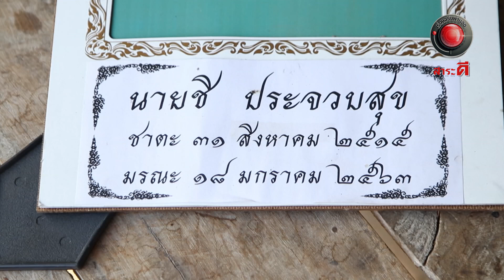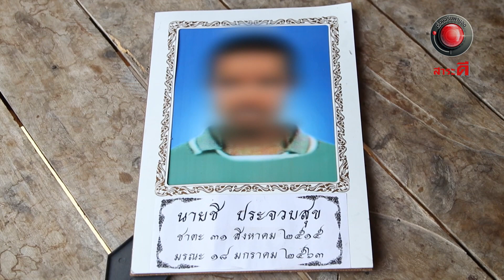ภาคจบแม่ล่ามโซ่ลูก l เรื่องจริงผ่านจอ 27 กุมภาพันธ์ 2565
12ปีกับพันธนาการที่เป็นเหมือนหอกทิ่มแทงใจของคุณสระแอม ผู้เป็นแม่ที่ต้องทนเห็นลูกชายถูกล่ามโซ่ไว้  แต่ในที่สุดพันธนาการก็ถูกปล็ดล็อกด้วยมือของผู้เป็นแม่ เพราะมีกลุ่มคนใจดีได้เข้าช่วยเหลือ ชีวิตใหม่ที่ไร้โซ่ล่ามกับห้องแห่งความสุข กำลังดำเนินไปด้วยดี แต่แล้วกลับเกิดเรื่องเศร้า เมิ่อผู้เป็นลูกชายได้เสียชีวิตอย่างน่าใจหาย